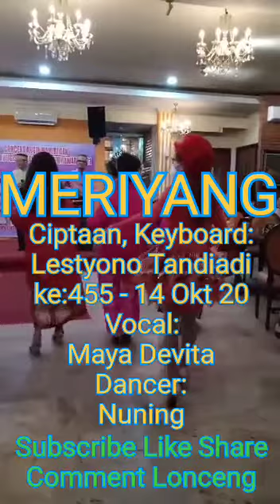MERIYANG, MAYA DEVITA LESTYONO TANDIADI WINNER PROFESSIONAL VLOG AND ART GATHERING COMMUNITY